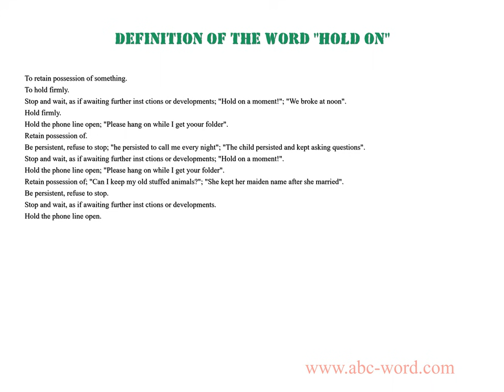Definition of the word "Hold on"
you will find full information about this word "hold on".
From the video you will learn the definition for the word hold on. The lexical meaning of the word hold on. What does the word hold on mean? And much, much more...